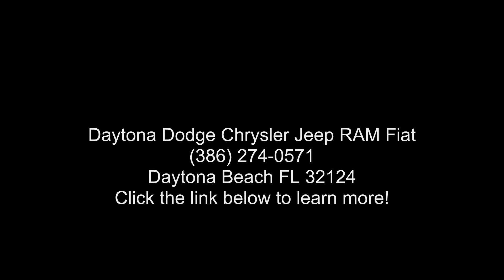2022 Ram ProMaster City - Daytona Dodge Chrysler Jeep RA...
New 2022 RAM ProMaster City , bright white exterior, black interior, 4, 2.4 l, 9-spd 948te fwd automatic transmission, 4x2, 0 miles, Stock R22395, VIN: ZFBHRFAB3N6W71682,